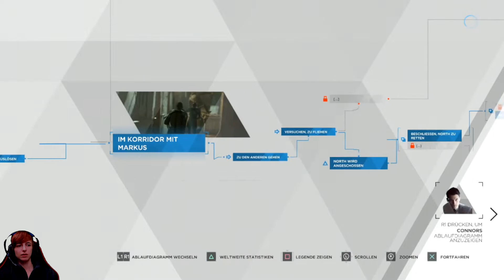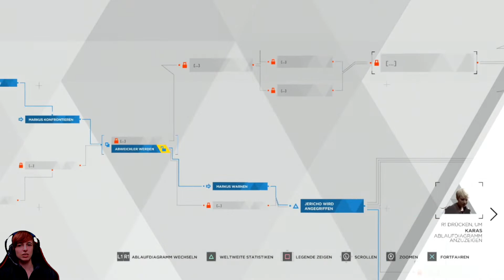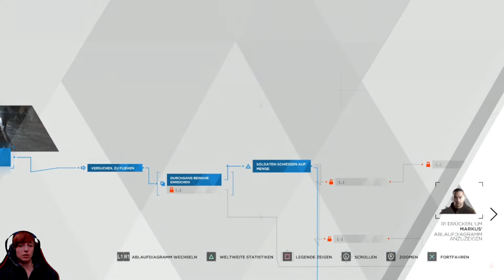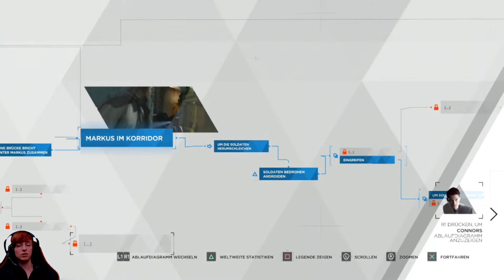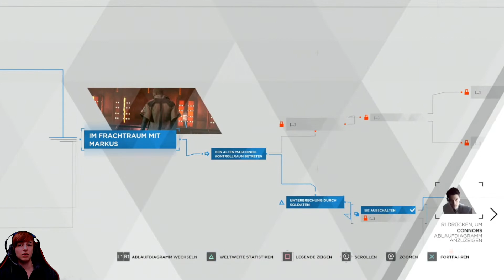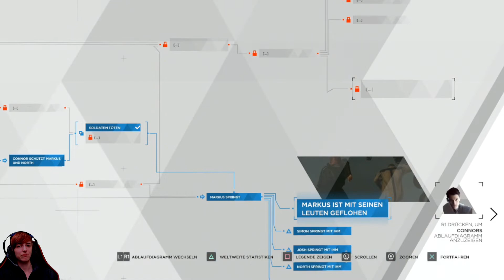Detroit: Become Human (USK 16), #25- Durcheinander im Masaker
Hey zusammen!
Ich freue mich wahnsinnig dieses Spiel endlich einmal selbst spielen zu können und hoffe ihr habt beim Zuschauen genau so viel Spaß wie ich! Jede unserer Entscheidungen kann die Geschichte beeinflussen. Seid also gespannt, was wir alles erleben. :D

Handlung: Detroit hat sich im Jahr 2038 zu einer fortschrittlichen Technik-Metropole entwickelt. Der größte neue Industrie-Zweig ist die Herstellung von Androiden, der Konzern CyberLife bietet eine breite Palette an Modellen an. Androiden, die als Objekte und Besitz betrachtet werden, erledigen nun einen immer größeren Anteil der anstehenden Arbeit, sei es in Industrie, Handel oder Dienstleistungssektor. Dies hat jedoch zu massiven Spannungen und einer wütenden Arbeiterklasse geführt, die jetzt ohne Arbeit und Einkommen dasteht.

Erzählt wird die Geschichte aus der Sicht von drei Androiden: Kara, Markus und Connor.